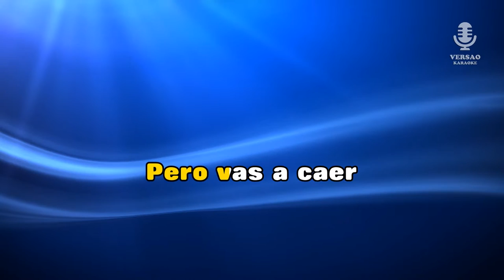♫ Karaoke TRAVESURAS - Nicky Jam